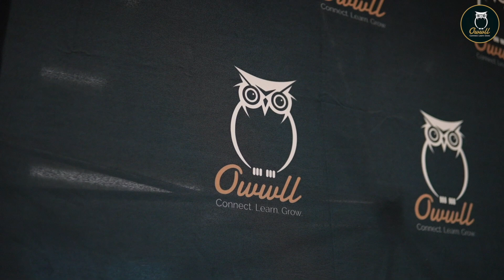OWWLL Mobile App Business Shower Highlight Film